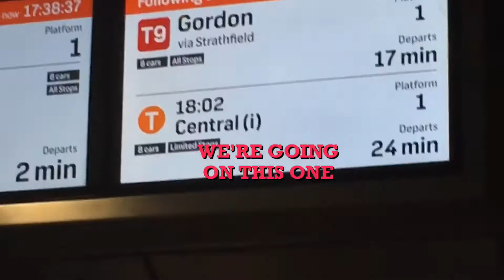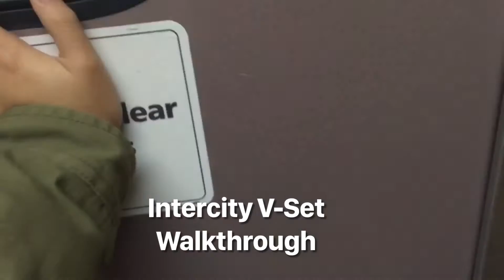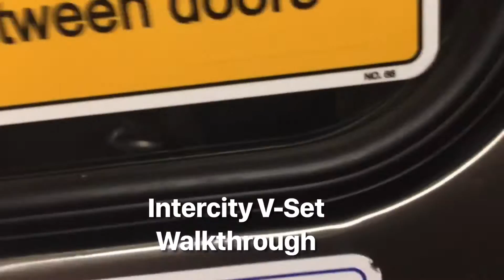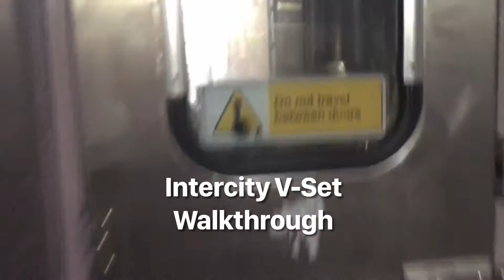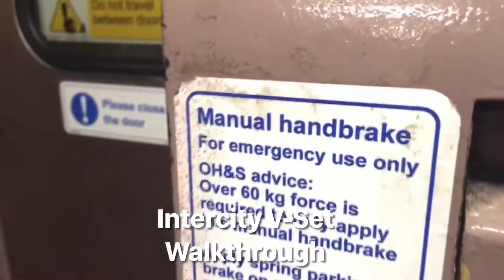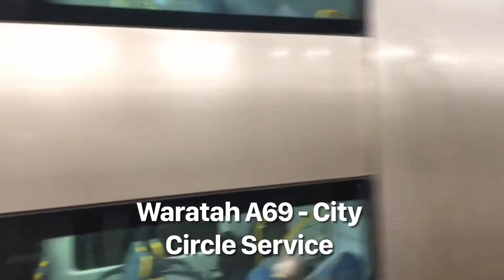Railway Journeys Ep #1 - Cheerful Central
Welcome to Railway Journeys! Today we will be starting at Eastwood and making our way Central, where we will do lots of things!